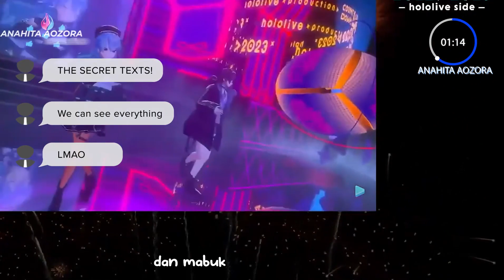PON Hakos Baelz 《VTuber Hololive clip sub Indonesia》 Part #15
• PON Hakos Baelz | VTuber Hololive Clip Sub Indonesia Part #15. Di video kali ini kita akan melihat cuplikan PON Hakos Baelz. Jika Anda seorang VTuber atau hanya menikmati menonton klip Hololive, maka Anda harus menonton video klip ini!. Selamat menonton!

*  Sumber :
• ≪NEW YEARS COUNTDOWN≫ drinks will be had w/ MUMEI and FAUNA

▼ Vtubers & Game :

• Ceres Fauna
• Hakos Baelz
• Nanashi Mumei

Hololive JP members:
Gen 0:
Tokino Sora, Roboco, Sakura Miko, Hoshimachi Suisei, AZKi
Gen 1:
Yozora Mel, Shirakami Fubuki, Natsuiro Matsuri, Aki Rosenthal, Akai Haato Haachama
Gen 2:
Minato Aqua, Murasaki Shion, Nakiri Ayame, Yuzuki Choco, Oozora Subaru
Gen 3 aka hololive Fantasy:
Usada Pekora, Shiranui Flare, Shirogane Noel, Houshou Marine
Gen 4 aka holoForce:
Amane Kanata, Tsunomaki Watame, Tokoyami Towa, Himemori Luna
Gen 5 aka holoFive/NePoLaBo:
Yukihana Lamy, Momosuzu Nene, Shishiro Botan, Omaru Polka,
hololive GAMERS:
Shirakami Fubuki, Ookami Mio, Nekomata Okayu, Inugami Korone
Gen 6 aka HoloX:
La+ Darknesss, Takane Lui, Hakui Koyori, Sakamata Chloe, Kazama Iroha

Hololive EN members:
Gen 1 aka holoMyth:
Mori Calliope, Takanashi Kiara, Ninomae Ina'nis, Gawr Gura, Watson Amelia, Project HOPE: IRyS
Gen 2 aka holoCouncil:
Ceres Fauna, Ouro Kronii, Nanashi Mumeim, Hakos Baelz

Hololive ID members:
Gen 1:
Ayunda Risu, Moona Hoshinova, Airani Iofifteen
Gen 2:
Kureiji Ollie, Anya Melfissa, Pavolia Reine
Gen 3:
Vestia Zeta, Kaela Kovalskia, Kobo Kanaeru

Holostars JP members:
Gen 1:
Hanasaki Miyabi, Kanade Izuru, Arurandeisu, Rikka
Gen 2 aka SunTempo:
Astel Leda, Kishido Temma, Yukoku Roberu
Gen 3 MaFia:
Kageyama Shien, Aragami Oga
Gen 4 aka UPROAR!!:
Yatogami Fuma, Utsugi Uyu, Hizaki Gamma, Minase Rio

Holostars EN members:
Gen 1 aka holoTEMPUS:
Regis Altare, Magni Dezmond, Axel Syrios, Noir Vesper

Hololive staff:
A-chan, Daidou Shinove, EnMa, JenMa, M-chan

CEO of Hololive:
Yagoo

Retired:
Kiryu Coco, Mano Aloe, Kagami Kira, Yakushiji Suzaku, Tsukishita Kaoru, Tsukumo Sana

Terminated:
Uruha Rushia